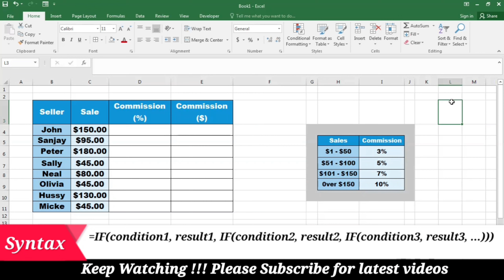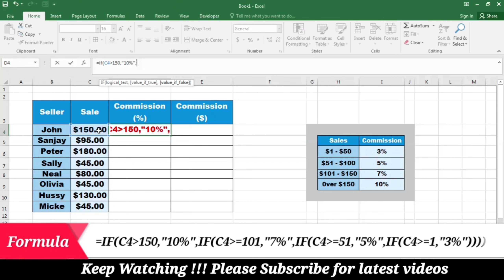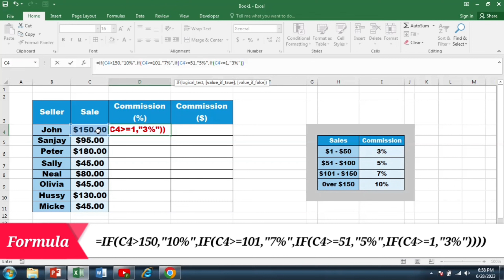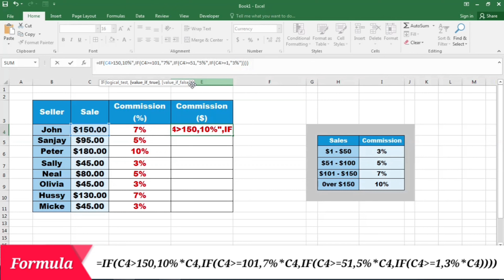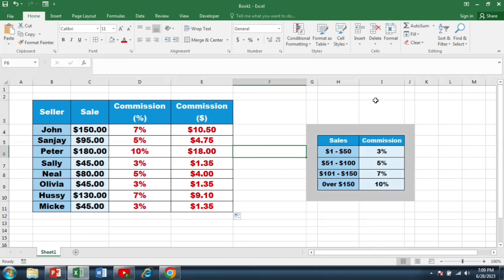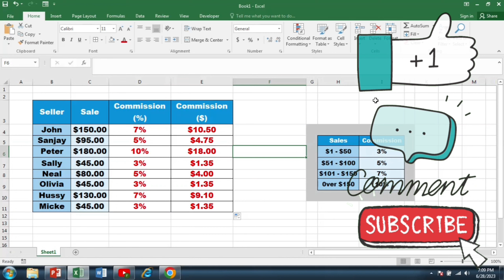Excel Nested IF Function Tutorial: Calculating Sales Commission using Nested IF Formula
In this Excel tutorial, we explore the powerful nested IF function and demonstrate how to calculate sales commission using real-world examples. Nested IF functions allow you to automate decision-making in Excel by evaluating multiple conditions and returning corresponding results. We provide a step-by-step guide, explaining the syntax and structure of nested IF functions. You'll learn how to create custom conditions, assign commission rates based on sales thresholds, and efficiently calculate commissions for multiple sales representatives. Join us and master this essential Excel feature to streamline your commission calculations and boost your productivity.